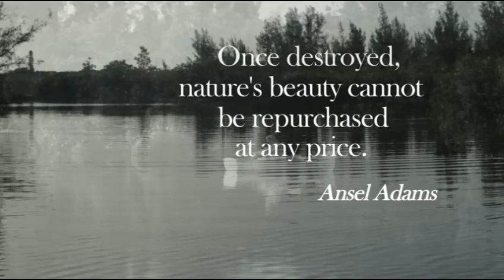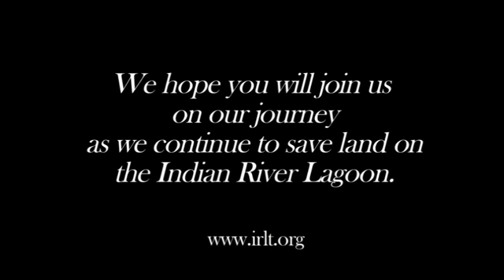Indian River Land Trust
Save the Indian River Lagoon. Watch the video.
Learn why you should help!
and help save our lagoon!!